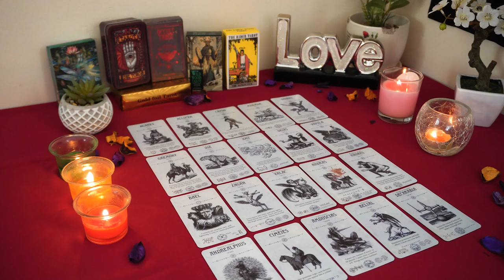GEMINI💘 They Are DEEP in Your Energy. Wait Till You See What They Do. Gemini Tarot Love Reading